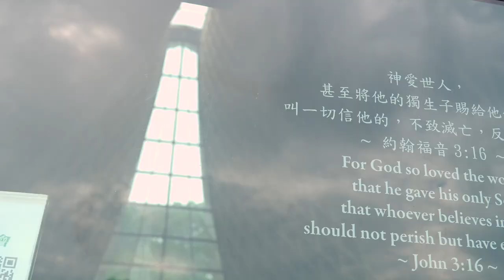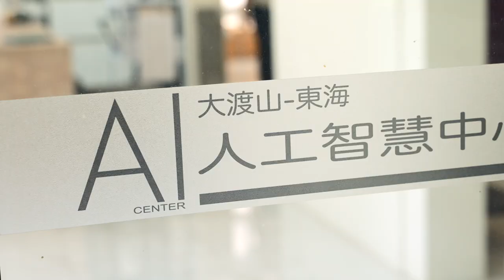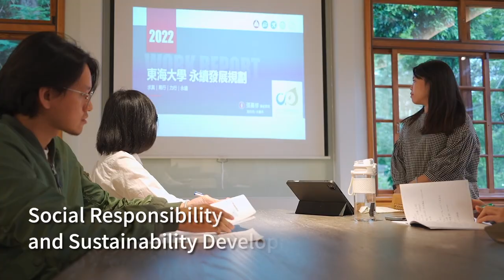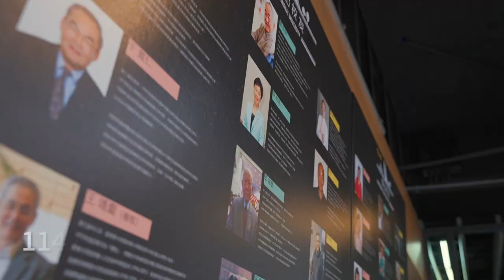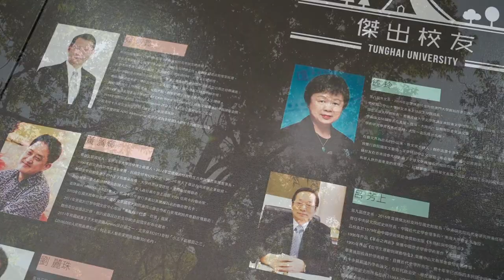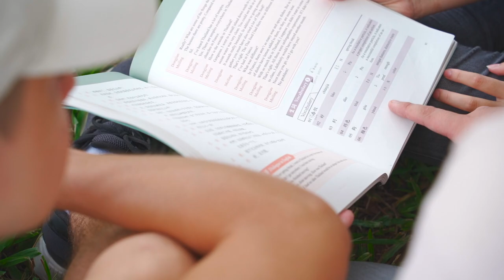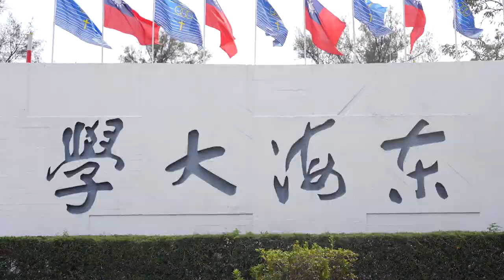Introduction to Tunghai University - Full Version